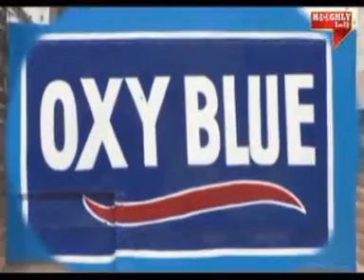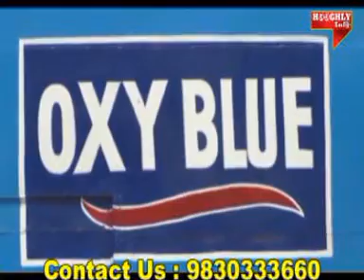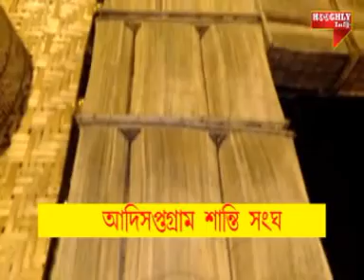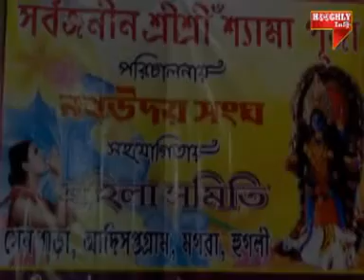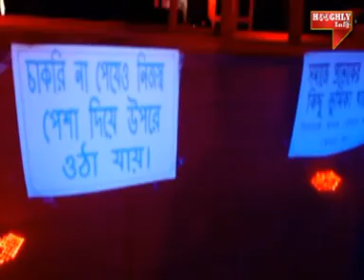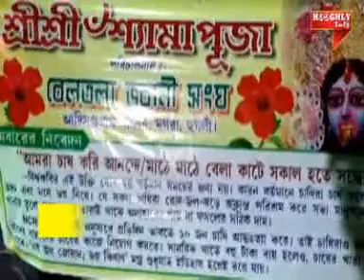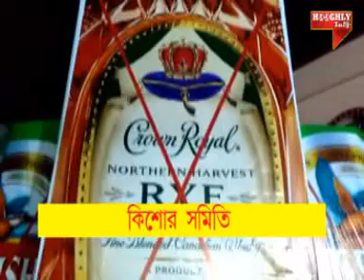29 10 2019 HOOGHLY INFO, GTPL 872